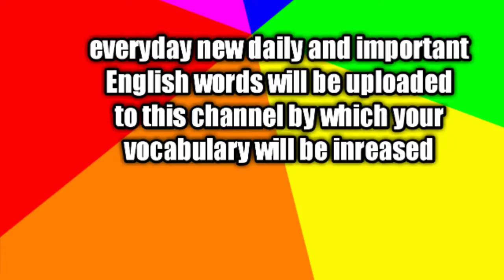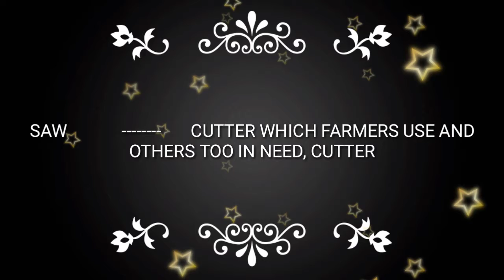The meaning of word saw in hindi / Urdu by word world